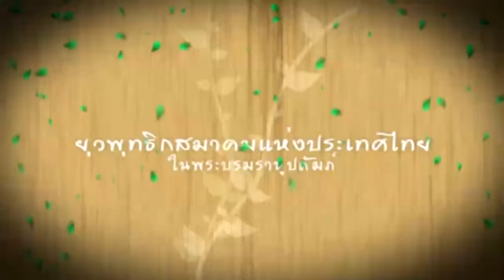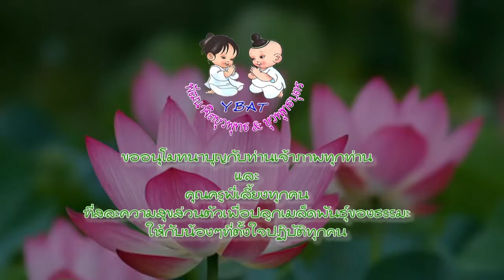รายการปลูกธรรม น้องนะลิน กลุ่มเมตตา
เป็นตัวแทนเพื่อนยุวพุทธบุตร รุ่น27-30เม.ย.58(แสดงความรู้สึก)